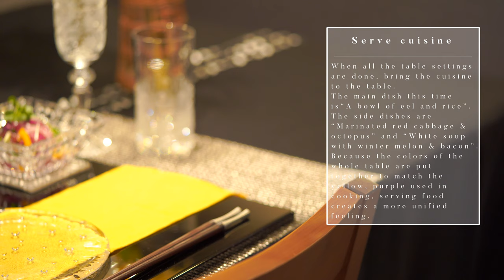[Table setting] Hospitality of "the Midsummer Day of the Ox” | Introducing easy techniques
🐓 Click here for details of Hospitality of  “the Midsummer Day of the Ox" setting
　 We also introduce product credits on the blog !

and Japanese modern table setting,

📒Note
Tablecloth：Axel Japan
Place mat：AIZU Nuri FUKUNISHI
Dishes：Sghr “Droplet”
Glass bowl：TOSHO GAMA “JUN”
Square bowl：Nachtmann “Bossa Nova”
Cup：KORINDO ECHIZEN Nuri
Chopsticks：Mitsukoshi Department
Chopsticks rest：TOSHO GAMA
Glass：Bohemian glass
Linen napkin：Axel Japan
Fake flower：east side tokyo
Flower base：ACTUS
Menu card：Handmade
Figure（ribbon・crepe cloth）：DAISO
Tile：NATURAL KITCHEN

Sparkling Brut：Maure Valley
Herbal tea：MUJI“Muscat & Green Rooibos”